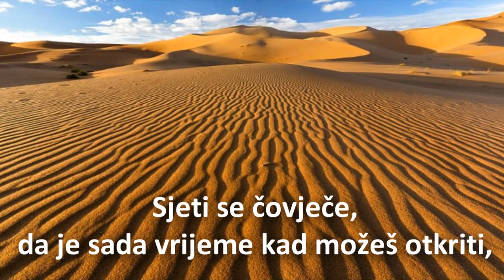"Sjeti se čovjeće...."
usp. razmišljanje fra J. Župić